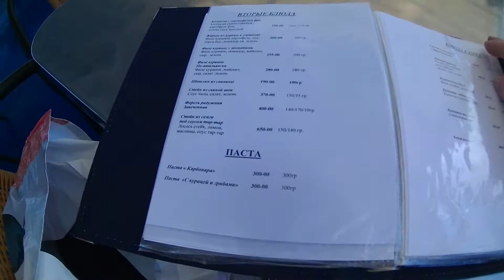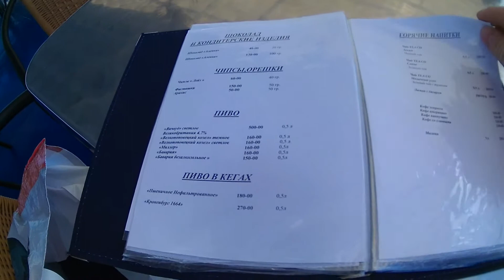ПОСАДКА НА ТЕПЛОХОД / МЕНЮ /г. ВОЛГОГРАД / МАЙ 2018 г.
Центральная набережная Волгограда очень красива - впечатляют и грандиозная торжественно-парадная лестница от Речного вокзала в город, и фонтан со статуями Искусство, и зелёный и ухоженный парк Победы с газонами, розариями и беседками. Неплохо вписались в городскую панораму две новые башни-паруса недавно построенного бизнес-центра. И конечно же панорамный вид на Волгу... Прогулочные кораблики отправляются от пристани у Речного вокзала. Цены на часовую прогулку весьма божеские, на борту предлагают пиво и горячие закуски. Но гораздо интереснее эстетические яства, открывающиеся с борта теплохода. Маршрут прогулки идёт вдоль набережной Волгограда, мимо музея Сталинградской битвы, под недостроенным волжским мостом и Мамаевым Курганом. Сразу после моста из-за новых современных домов показывается гигантская статуя Родины-Матери... Грандиозные впечатления! После Мамаева Кургана в сюрреалистической красной дымке от комбината Красный Октябрь корабль поворачивает назад и практически тем же путём следует к Речному вокзалу.